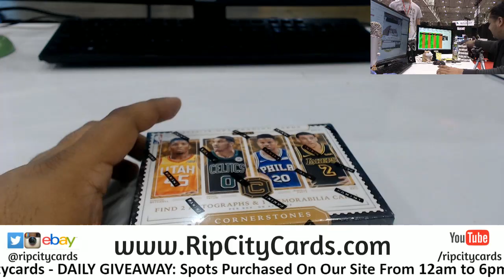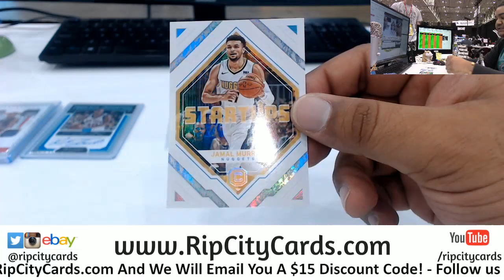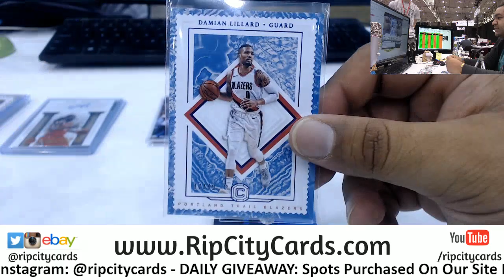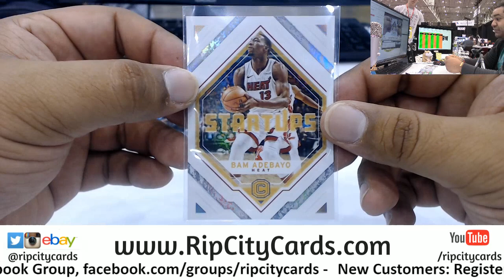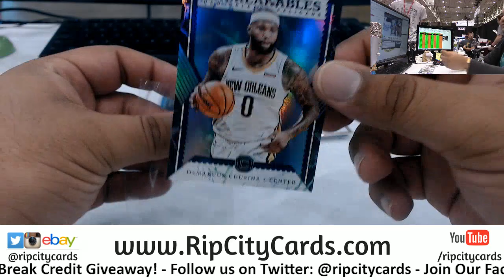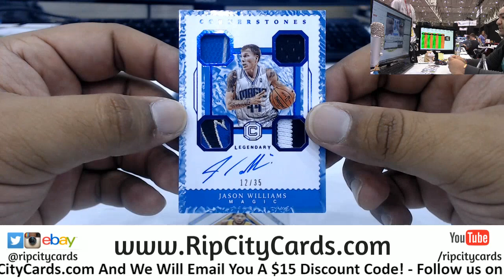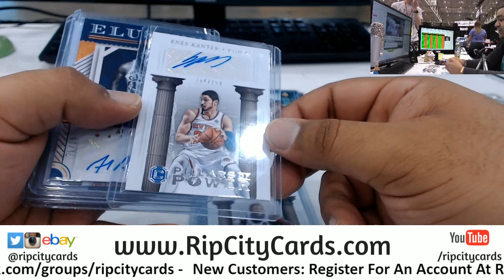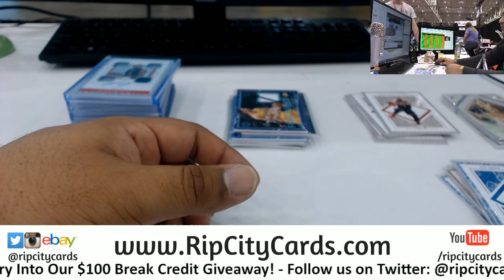2017/18 Cornerstones Basketball Half Case #5 eBay